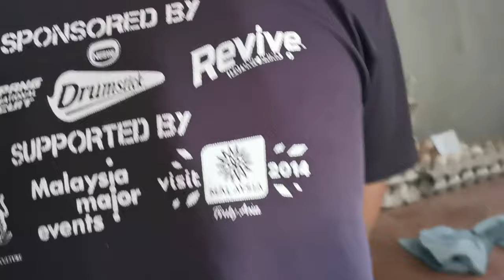Telur Ostrich Goreng: Telur Burung Unta Fried Omelette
Sedap wooo